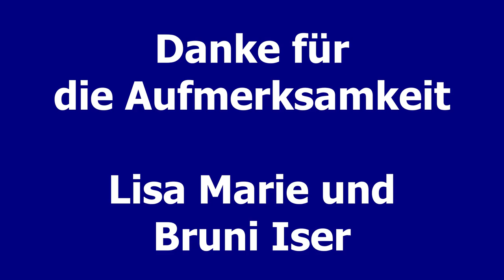16.11.2020 Eine Fahrt durch den leeren TXL mit der Dashcam - ein unwirtlicher Ort...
Hier ist es unwirtlich und gespenstisch, wenn man bedenkt, wie überlaufen der Ort vor Kurzem noch war. Ein trauriges Ende für einen wundervollen Flughafen. TXL du lebst in unseren Herzen weiter.